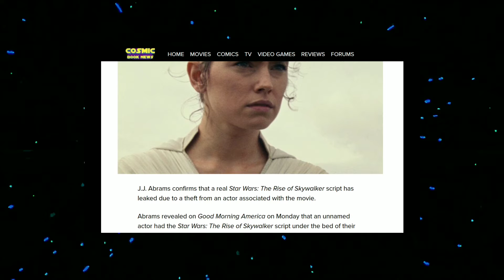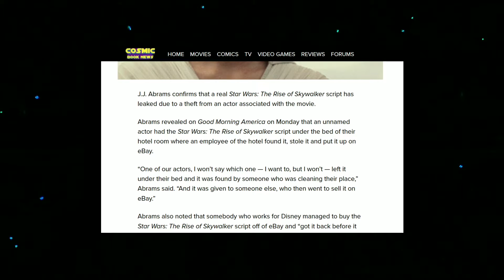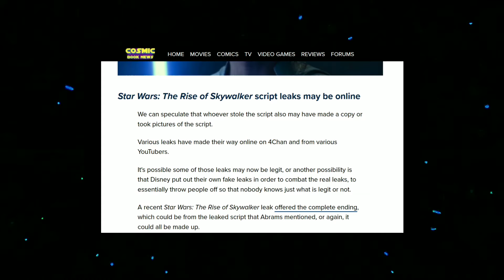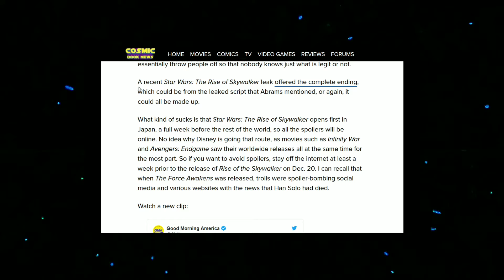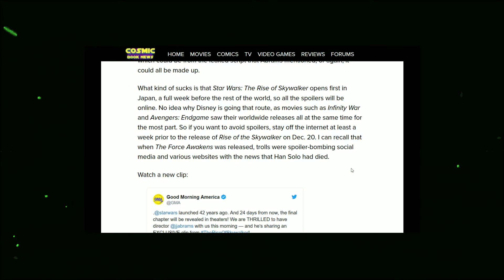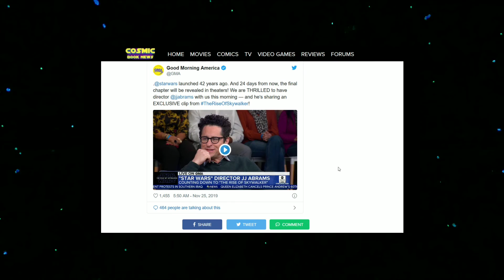The Rise Of Skywalker Script Leaks Are real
J.J. Abrams Confirms Star Wars:
By Matt McGloin

credit to Nerdrotic He said it first and best. We Do Not kneel

go over there and buy this book and show some support.
The Fandom Menace Volume One - A Fandom Betrayed
The First in series of Five Volumes about a fan collective called, The Fandom Menace.

Follow Noway Neophobic on twitter

Dataracer go over there and Follow show some support .

J.J. Abrams Insinuates Star Wars: The Rise of Skywalker Going Through Rewrites!
By John F. Trent

Rocky (1976)
Company Credits

Production Companies

Chartoff-Winkler Productions
(A Robert Chartoff-Irwin Winkler Production)
(A John G. Avildsen Film)

Production Companies
Before Disney Lucasfilm (as A Lucasfilm Ltd. Production) Twentieth Century Fox
After Disney Lucasfilm Bad Robot Walt Disney Pictures

USED UNDER FIAR USE Title 17 of the U.S. Code

Companies Walt Disney Productions

Distributors AB Svensk Filmindustri (1930) (Sweden) (theatrical) British International Film Distributors (1929) (UK) (theatrical) Buena Vista Home Entertainment (2005) (Germany) (DVD) Buena Vista Home Entertainment (1998) (Japan) (DVD) Celebrity Productions (all media)